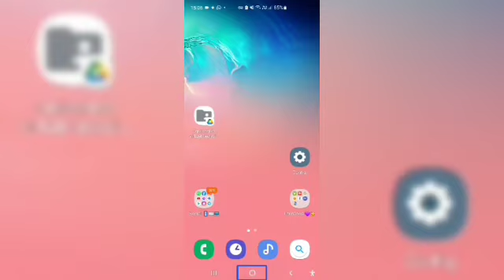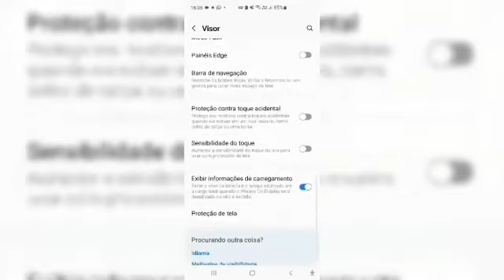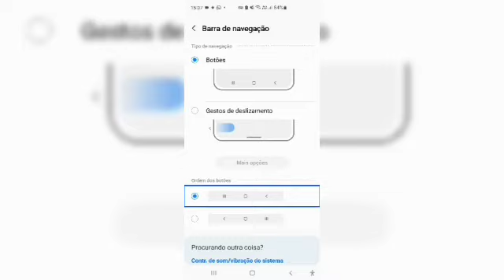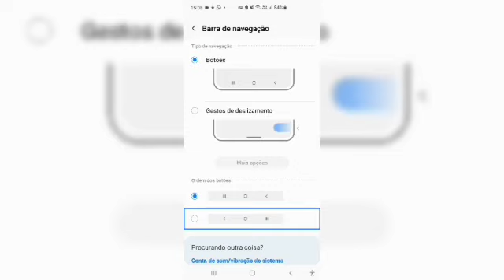ativando e desativando, a barra de navegação, na tela do seu smartphone.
Segue os links, canais parceiros,